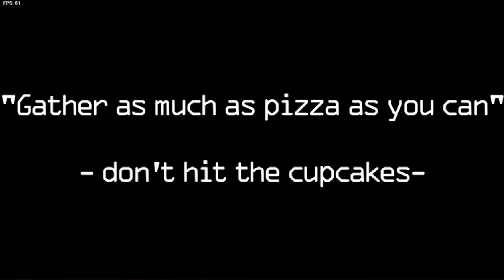FREDDY AND FRIENDS SCARE ME! - Friday Night Funkin' VS FNAF 1 "Full Week"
OKAY I KNOW I AM A BABY BUT, this mod actually wasn't scary if anything it was funny and epic!